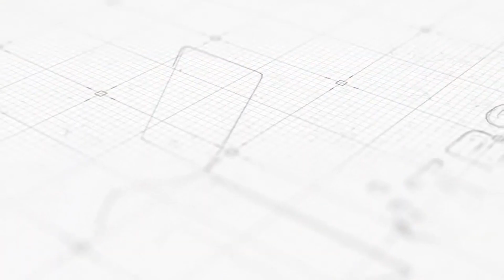[무주태권도원2022세계태권도그랑프리챌린지]｜남자부 -80KG 16강 JANG Eunseok(KOR) vs SWEENEY Liam(AUS)｜태권도｜겨루기｜Taekwondo